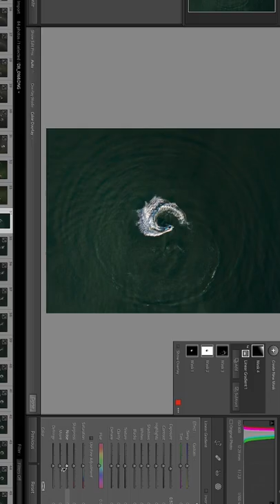Fast edit in LRC